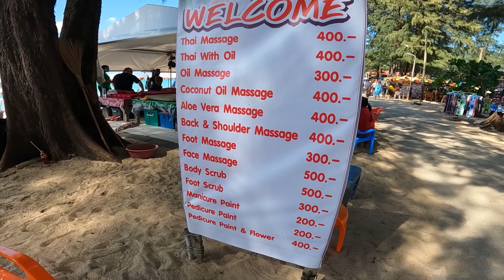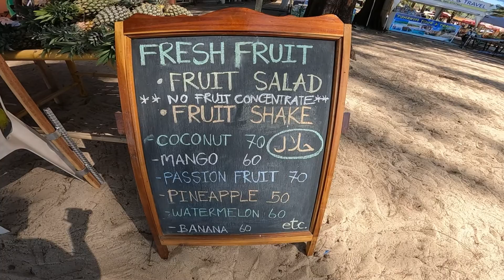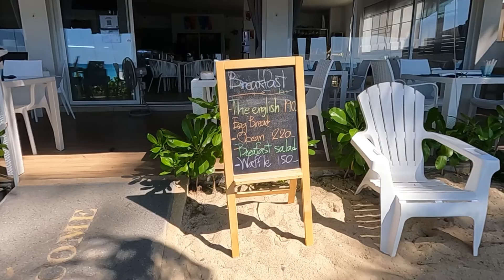Пхукет сегодня #12. Пляж Камала, что там есть рядом?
Сегодня я прокатился до пляжа Камала и поснимал там пляжную зону. На видео модно увидеть огромное количество народу которые отдыхают и наслаждаются морским пейзажем и бризом.